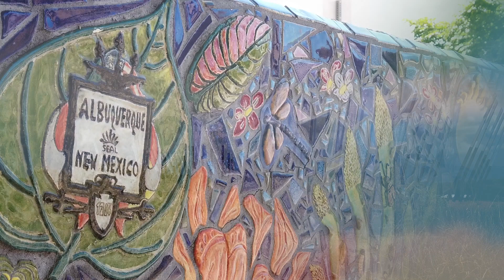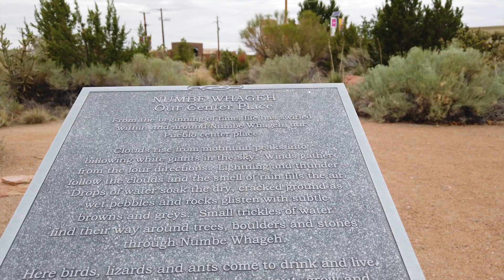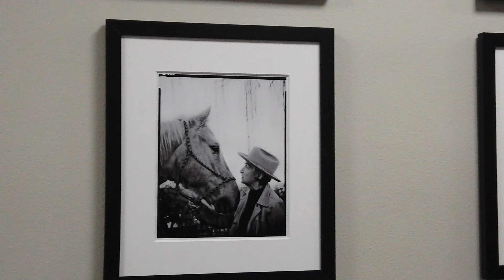How do Public Art projects get made?